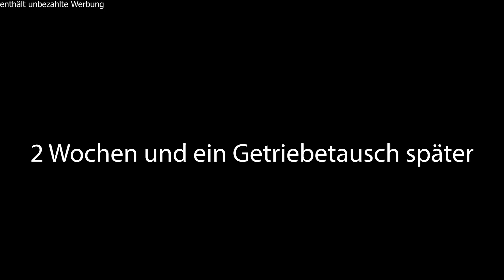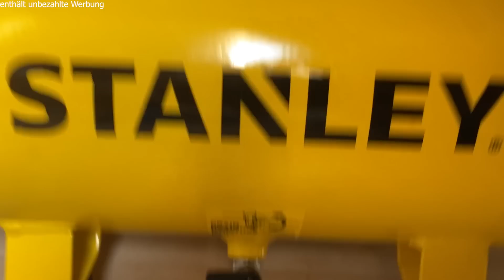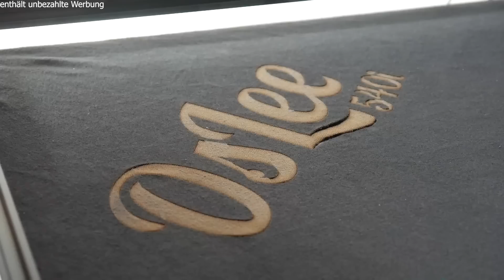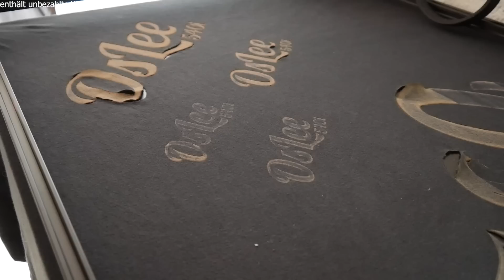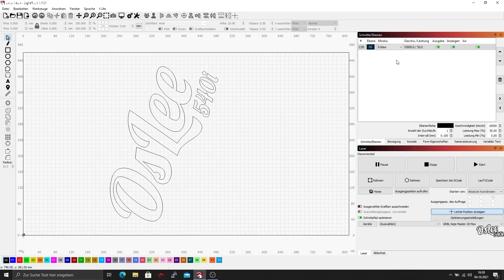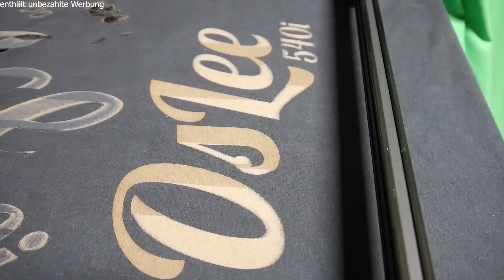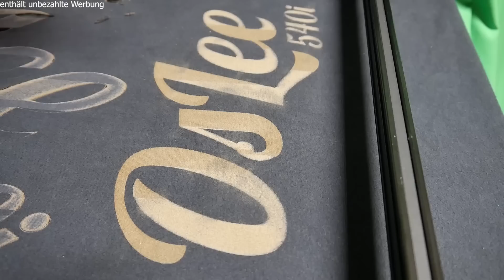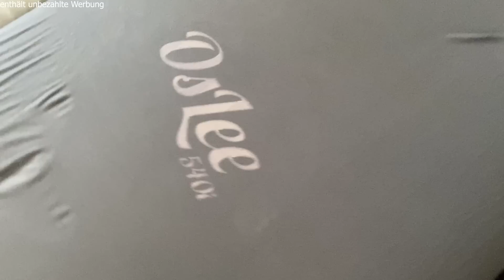Neje Master 2S MAX mit Air Assist: Anbauen, Holz, Bettlaken (Stoff)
Hier gehts um den Neje Master 2S Max mit Air-Assist.

Was bringt ein Air Assist? Wie baut man den ein? Kann man damit auch Stoff Lasern?

00:00 Los gehts
00:33 Air Assist Anbauen
22:10 EINSTELLUNGEN für sehr dünnen Stoff
Geschwindigkeit VOLLGAS
Laserpower: 40 - 60% je nach Farbe (wenn dunkel, wenig Power, wenn hell, mehr Power)
WICHTIG !!! CONSTANT POWER MODE OFF !!!

Hier kann man Stanley kaufen (den Kompressor)*

Hier kann man den Neje Master 2S MAX F30130 kaufen:
NEJE Engraving Machine Max 30W here:
NEJE on Amazon-US
NEJE on Amazon-DE
NEJE on eBay

10% ab der 2. Filamentrolle mit dem Code: OsLee540i

➤Amazon Wunschliste wenn ihr mir eine Freude machen wollt: